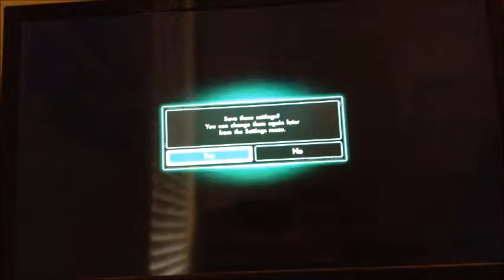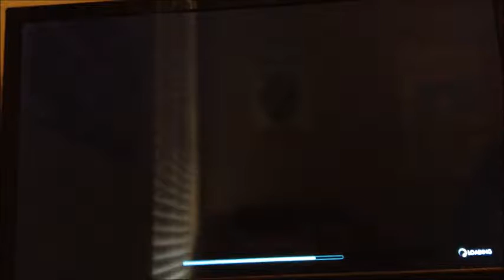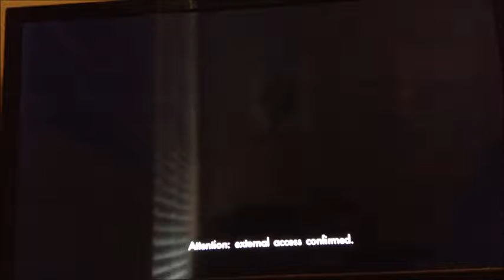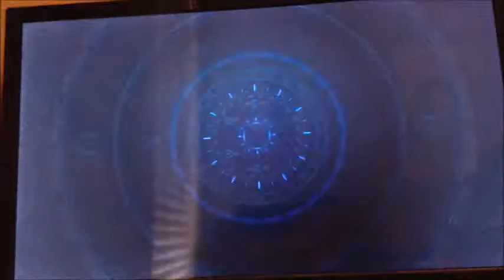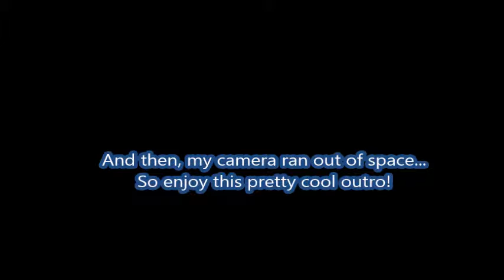A Whole New World! | Xenoblade Chronicles X #1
A Whole New World of DEADLY CREATURES MY GOD!!!

Thanks To Keys and Krates for the Outro Music!